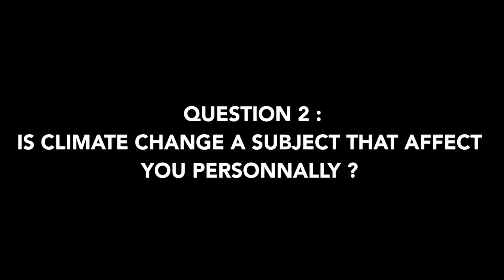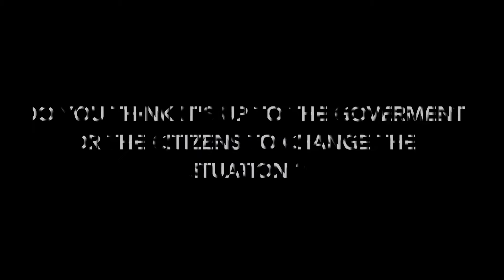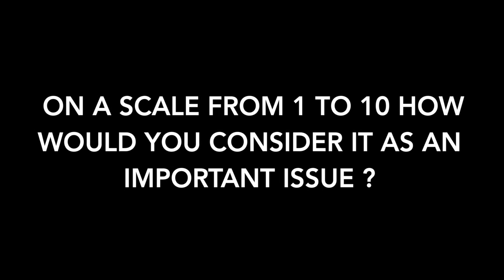Climate Change Interview from Lycée International de Ferney-Voltaire students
This video was made by students from Lycée International de Ferney-Voltaire in France for their UN CC: Learn project Youth Climate Dialogues. For more information about this project and the participating schools,

Special thanks to MULENGA KANTU Monique , PERRIENS Cynthia , JACQUET Diane and ELMADBOUH Salma for making the video.